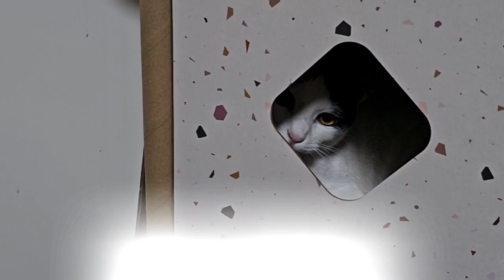새끼 갖다줄려고 1 5M 점프하는 카오스냥이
새끼 셋을 키우는 카오스냥이 인근 공장으로 이사를 갖습니다
매일 주던 자리에 먹이를 줬더니 새끼에게 주기 위해서 1.5M 점프해서
담 안으로 사라집니다 고양이의 모성애가 대단합니다